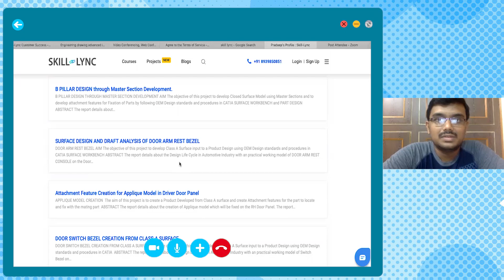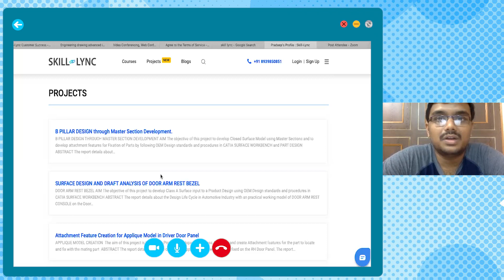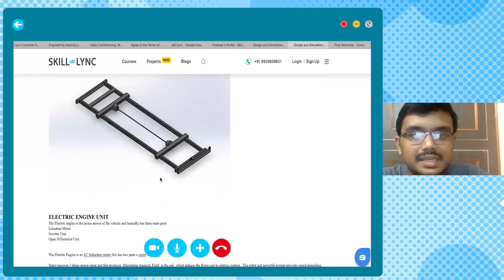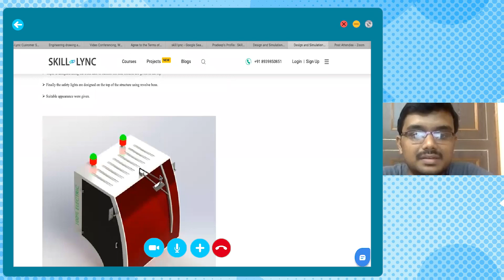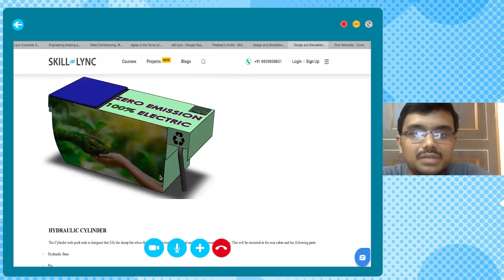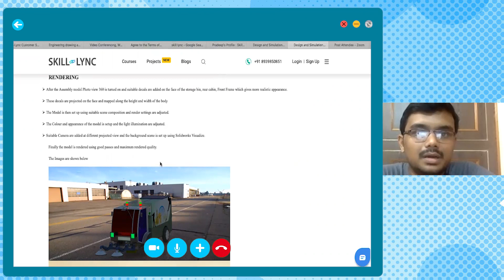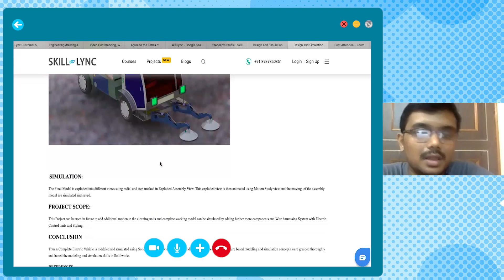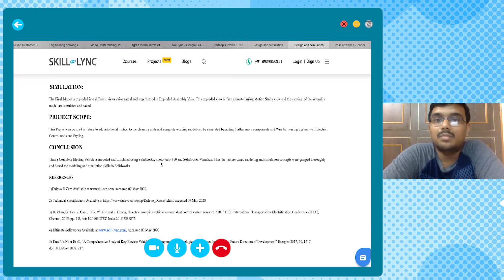A Project on Electric Street Sweeper - Pradeep M | Skill-Lync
Pradeep, a super enthusiastic student of Skill Lync is here to take us through his fascinating project on an 'Electric Street Sweeper'. Get to know about how he came up with the idea, how he executed it and how  Skill-Lync helped him through it!

1. Skill-Lync is an e-learning platform for Engineering students with 800+ positive reviews on Google.
2. Learn industry-oriented technical skills.
3. Work on 4 Industry oriented projects. Create a strong profile that will help you get recruited.
4. Have a look at the profile of a student of ours
5. Attend 4 live video conferencing support sessions every week.
6. Interact with industry experts and Skill-Lync support team 24/7 to get your doubts clarified
7. Get recruited with help from our placement assistance team.

About Skill-Lync